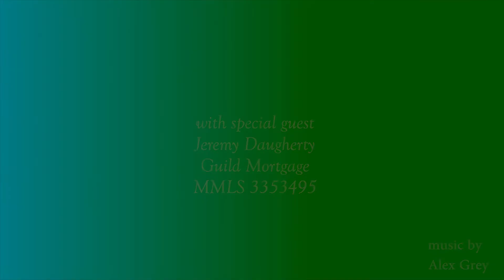FHA vs Conventional vs FHA203k loans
see as we talk to Jeremy about advantages to both FHA and Conventional loans